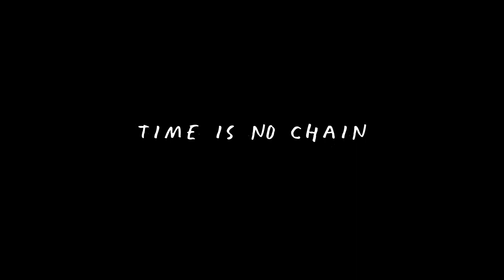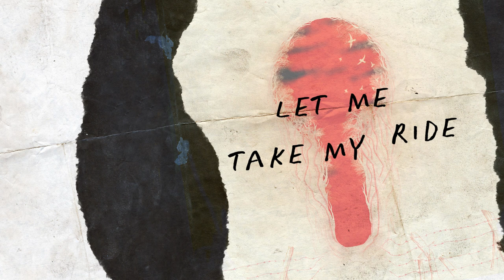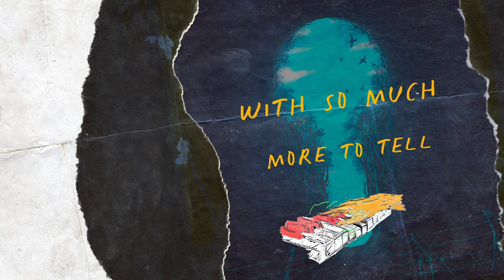Sasanka Das - Time Is No Chain (Official Lyric Video)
'Time Is No Chain' is Sasanka's new single released on 15th May 2020.

Credits:
Recorded at: Ferris Wheel Studios, Gurgaon

Mixing & Mastering: Yatin Srivastava, Cosmograph Productions
Post-Production: Yatin Srivastava, Cosmograph Productions

Written, Composed & Performed by: Sasanka Das